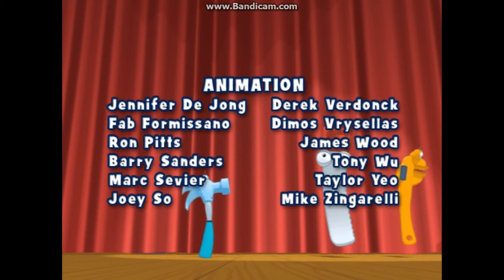My Friends Tigger & Pooh: Hundred Acre Wood Haunt 2008 DVD Overview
DVD Release Date: Sep 2, 2008 (Same day as Mickey Mouse Clubhouse: Mickey's Storybook Surprises DVD. Includes a Bonus "Handy Manny: Halloween/Squeeze's Magic Show" Episode and a Super Sleuth Fall Harvest Festival Game. FastPlay is equipped with this DVD.)
VIDEO_TS Files Print Date: Jun 10, 2008

Opening:
1. There Is Only One Disney Promo (Jun 17, 2008-Oct 28, 2008)/Walt Disney Studios Home Entertainment Logo (Nov 6, 2007-Aug 25, 2009)
2. Disney's FastPlay Selection Menu
3. Sleeping Beauty: Platinum Edition DVD and Blu-ray Promo
4. Mickey Mouse Clubhouse: Mickey's Storybook Surprises DVD Commercial
5. My Friends Tigger & Pooh: Tigger & Pooh And A Musical Too DVD Commercial
6. Little Einsteins: The Christmas Wish DVD Commercial
7. Disney Movie Rewards Instructional Video (Jul 15, 2008-Oct 6, 2009)
8. Disney DVD Logo (Mar 6, 2007-Aug 26, 2014)
9. Blue Warning Screen (Aug 26, 2003-Nov 16, 2021)/The Commentaries and Interviews Screen/FBI Anti-Piracy Warning Screen (Mar 8, 2005-Feb 5, 2013)
10. "My Friends Tigger & Pooh" Intro

Closing:
1. End Credits at the end of the third and last episode on this DVD: "Eeyore's Home Sweet Home/Rabbit's Prized Pumpkin"/Walt Disney Television Animation Logo
2. Disney's FastPlay - Bonus Episode Notice
3. Handy Manny: "Halloween/Squeeze's Magic Show" Bonus Episode (Only the beginning and ending were shown due to copyright)
4. Disney's FastPlay - Sneak Peeks Notice
5. My Friends Tigger & Pooh: Super Sleuth Christmas Movie DVD Commercial
6. Tinker Bell DVD and Blu-ray Promo
7. Secret of the Magic Gourd DVD Promo
8. "Handy Manny" on Playhouse Disney Promo (Mar 4, 2008-May 5, 2009)
9. Disney's FastPlay - Game Time Notice
10. DVD Menus

Bonus Features:
1. Super Sleuth Fall Harvest Festival Game

Next overview: We're gonna put on a musical show!